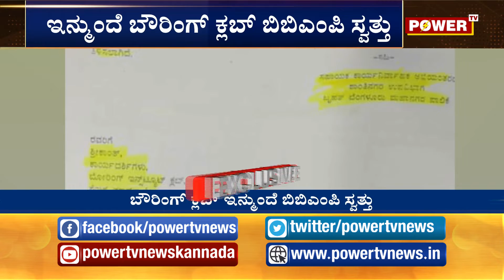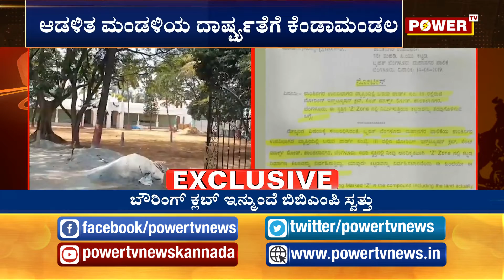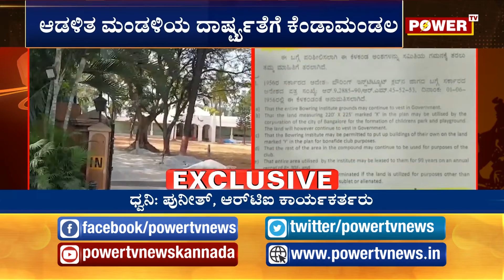ರಾಜಧಾನಿಯ ಈ ಪ್ರತಿಷ್ಠಿತ ಕ್ಲಬ್​ ಇನ್ಮುಂದೆ ಸರ್ಕಾರದ ಸ್ವತ್ತು | Club | Government